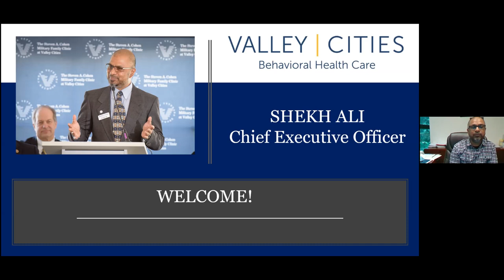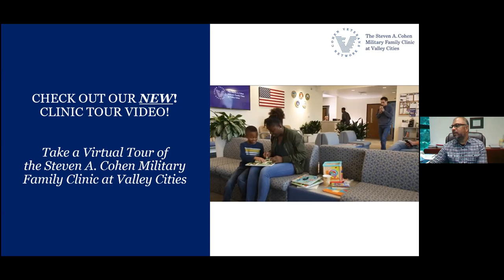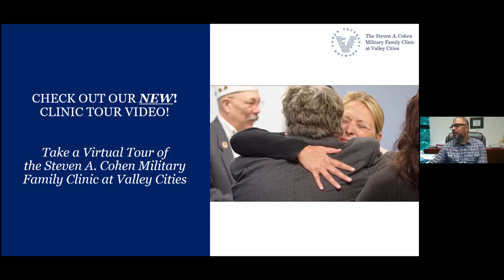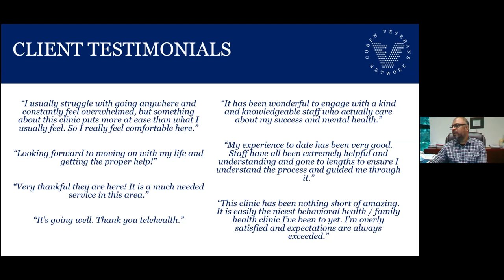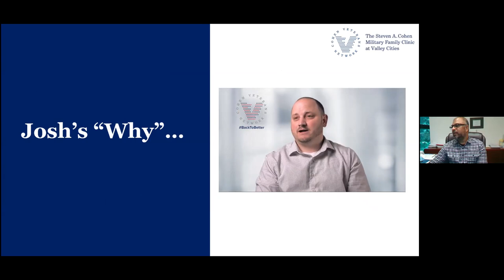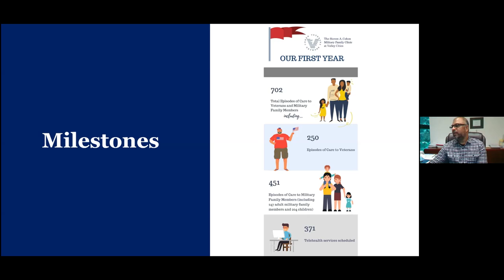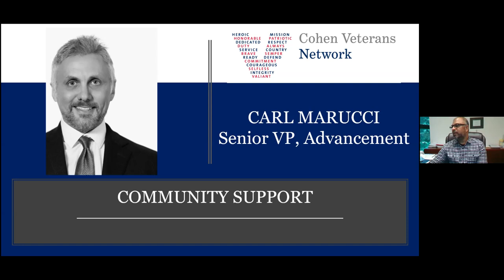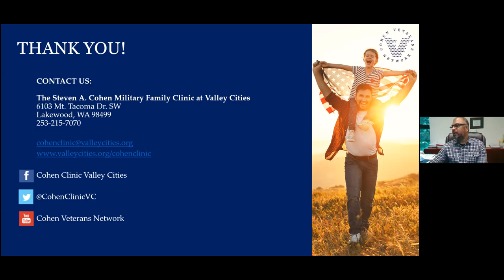CCVC Virtual Anniversary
The Cohen Clinic at Valley Cities in Lakewood, WA recently hosted a virtual event to celebrate its first anniversary of providing essential mental health services to veterans and military families throughout the Tacoma region and Washington state.

During the presentation, welcome remarks were provided by Clinic Director Dr. Nichole Ayres and Valley Cities CEO Shekh Ali. Testimonials  were provided by staff members and Carl Marucci, CVN’s Vice President of Advancement, provided remarks focused on continued community support the clinic has received over the last year and partnerships developing in the future.

After unveiling a new clinic tour video, Dr. Ayres announced a new virtual workshop series to be launched this summer for the community, including:1) Virtual Open House with Cohen Clinic Staff, 2) Understanding the Reality of Trauma and Change, and 3) Enriching Quality Relationships: Parenting and Coupling.